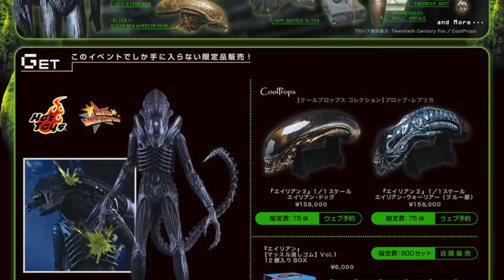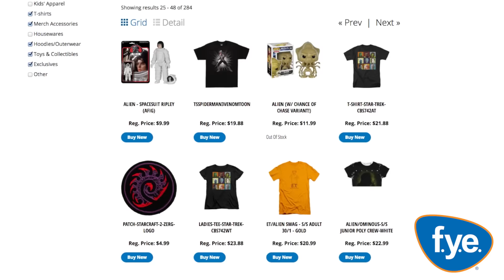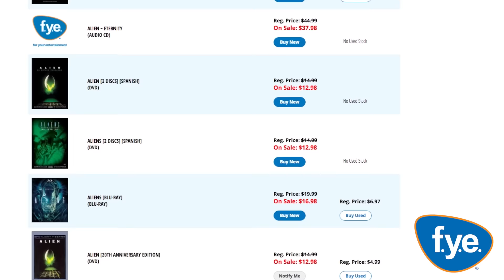TOP 5 Alien Facts for Alien Day! - Toy Pizza (Ep. 99)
Alien, one of the greatest franchises of all time has got us excited to be a fan! Check out some of our favorite Alien collectibles as we share some not-so-well-known facts about the Alien series!

A very special thanks to FYE, your key destination for collectibles.

MORE TOYS!

Select music samples by: Best Fwends